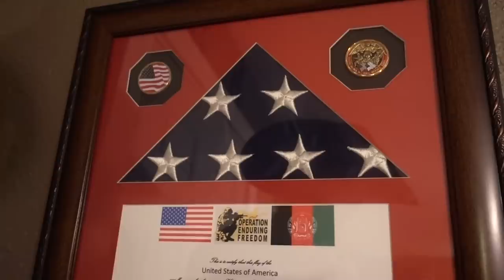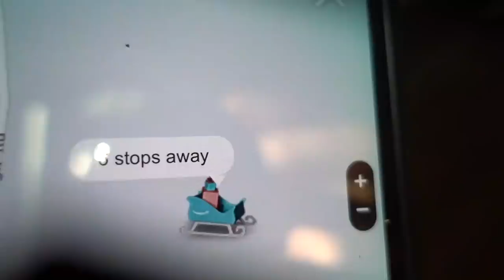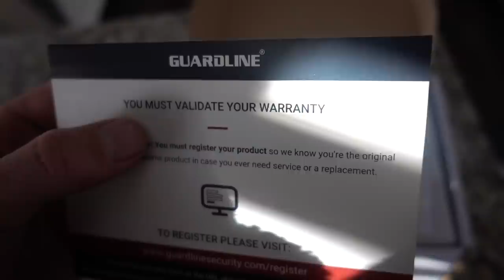Coyotes are Attacking People! THIS IS WAR!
Coyotes have been attacking people in the city, but they have also been coming in my backyard almost every night. We love seeing whitetail deer in the yard, but with so many coyotes now, they have stopped coming by.